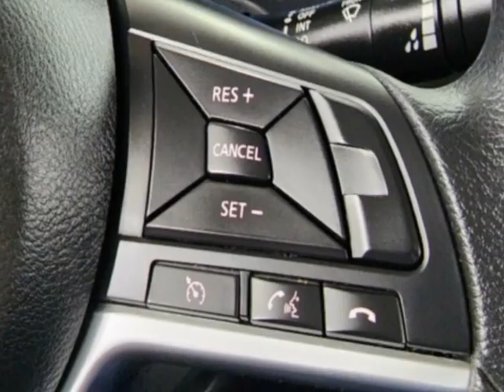2019 Nissan Leaf S Hatchback Sedan - Jersey City, NJ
New Jersey State Auto Used Cars, Jersey City, NJ - Nissan Leaf S Reverse Camera